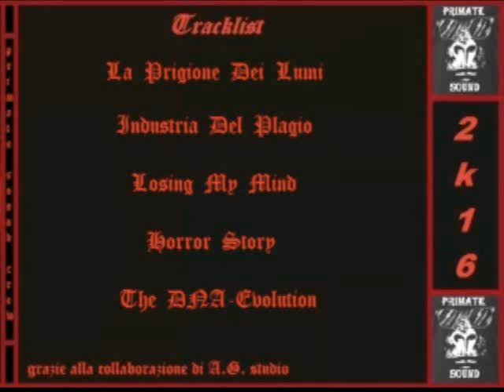NBg- La Prigione Dei Lumi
Primo estratto dell'Ep "The Dead World Vol.1" by PSC and DRM studios...con la collaborazione del nostro fratello Atomo G. (A.G.studio) che c'ha reso possibile la registrazione del pezzo!"La Prigione Dei Lumi" NBg on the beat...Primate Sound Crew!